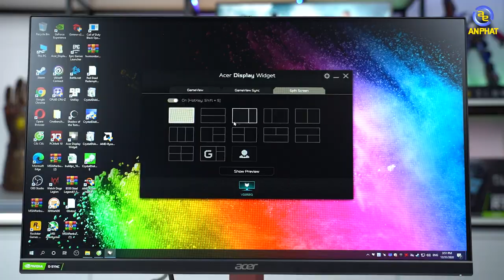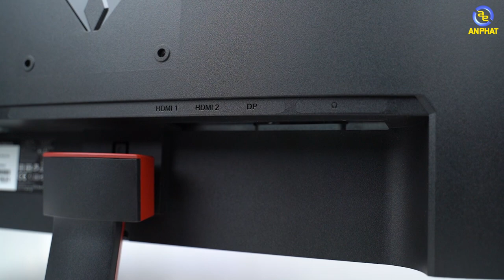Màn hình 8 triệu có đủ mọi thứ Game thủ cần !! | An Phat PC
CẤU HÌNH:
✔️Acer NITRO VG252QX
✔️ Kích thước: 25 inch
✔️ Tấm nền: IPS
✔️ Hiển thị : 16.7 triệu màu
✔️ Độ phân giải: Full HD (1920x1080)
✔️ Tần số quét: 240Hz
✔️ Thời gian đáp ứng: 0.5ms GTG ( overdrive )
✔️ Đạt chuẩn hiển thị Vesa Display HDR400 cho độ sáng 400 nits
✔️ Cổng kết nối: 2 x HDMI, Speaker , Displayport
✔️ Tính năng nổi bật : Tương thích G-sync, 99% sRGB
🏢 Showroom 1: 49 Thái Hà - Đống Đa - Hà Nội
🏢 Showroom 2: 151 Lê Thanh Nghị - Hai Bà Trưng - Hà Nội
🏢 Showroom 3: 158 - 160 Lý Thường Kiệt - Quận 10 - TPHCM
🏢 Showroom 4: 84T/14 Trần Đình Xu - P. Cô Giang - Q. 1 - TPHCM
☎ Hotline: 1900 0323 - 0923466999